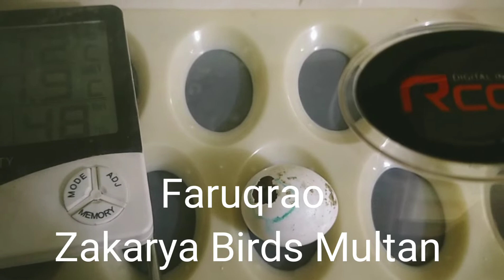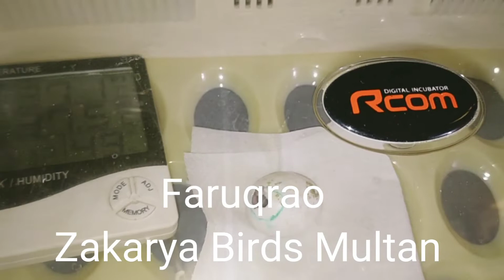Hatching African Grey when time is over,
Faruqrao Zakarya Birds Multan